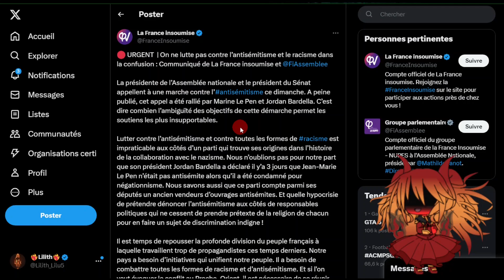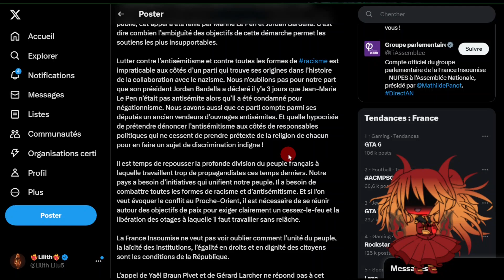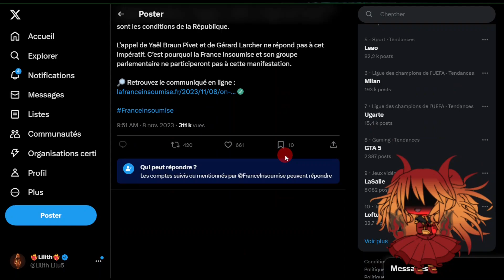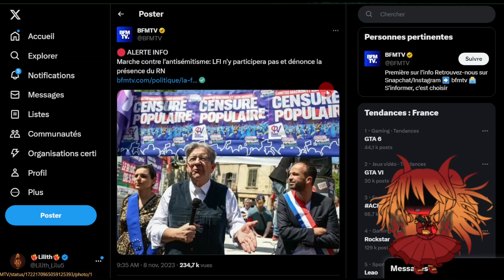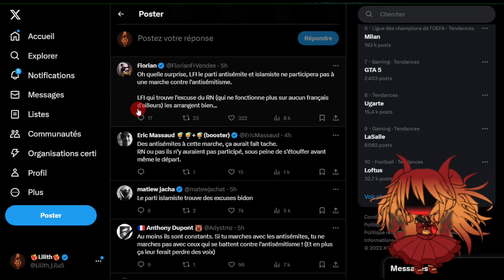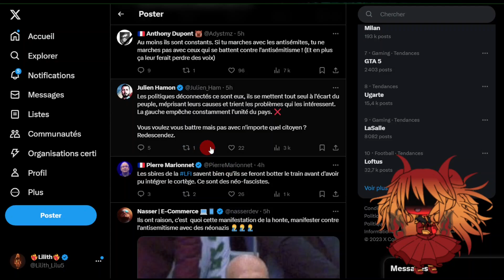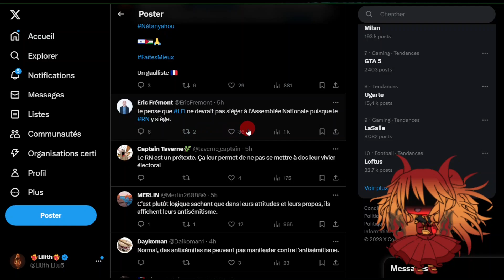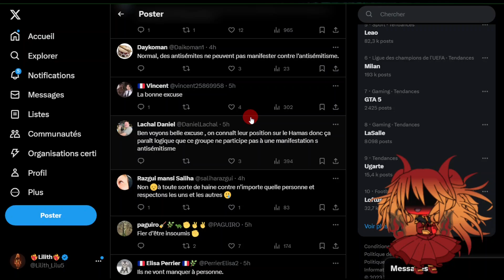Marche contre l'antisémitisme: LFI n'y participera pas et dénonce la présence du RN